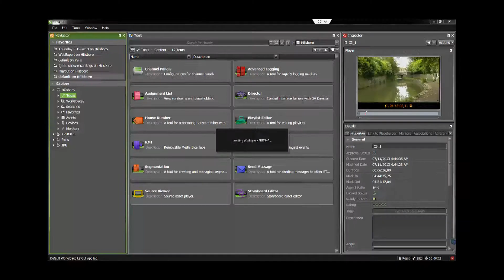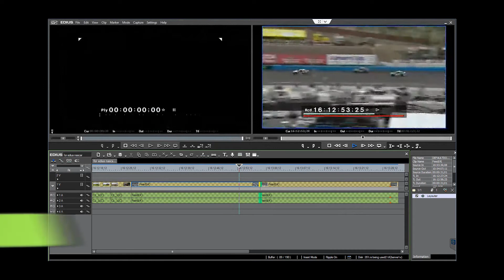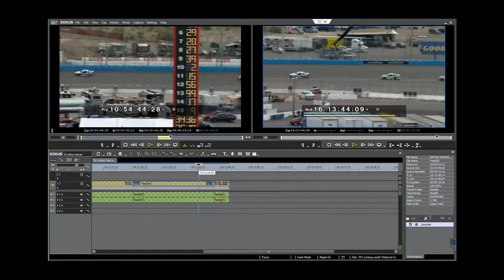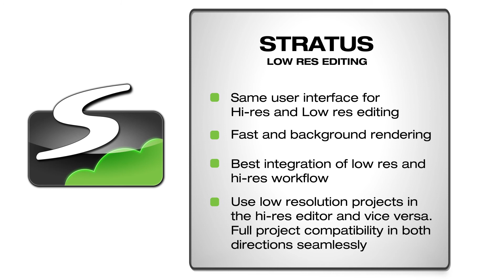GV STRATUS: Editing with EDIUS XS (Chapter 7)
How GV STRATUS and EDIUS XS work together.